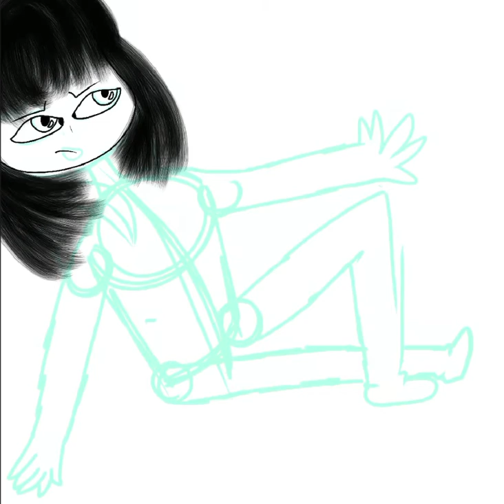Unedited speed paint!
What am I supposed to put here? Ig it was made with a stylist and procreate-

I didn’t put any music either so yeah.

Time:
1:25 minutes
YEAH.